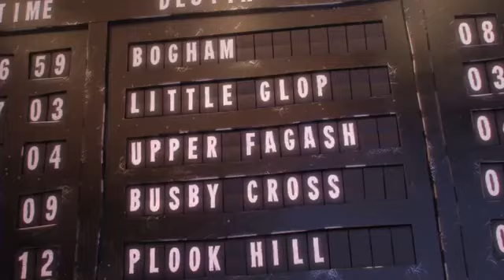Sainsbury's - the greatest gift